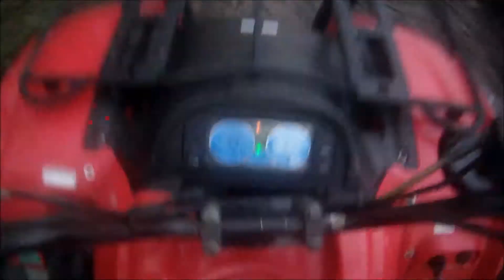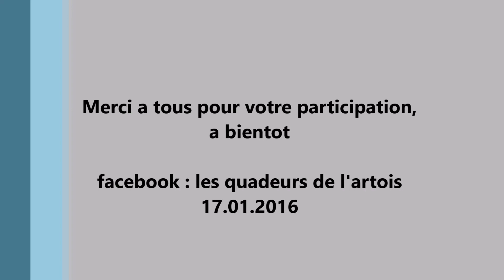Les quadeurs de l'artois sortie du 17.01.2016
1ere randonnée organisée par les quadeurs de l'artois

TGB GOES HSUN CAN AM SUZUKI KAWAZAKI YAMAHA .